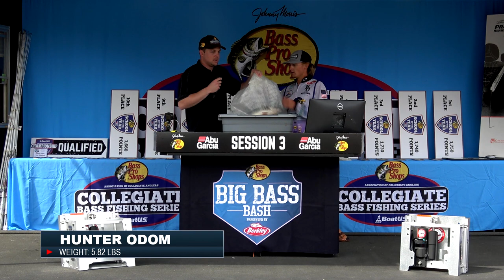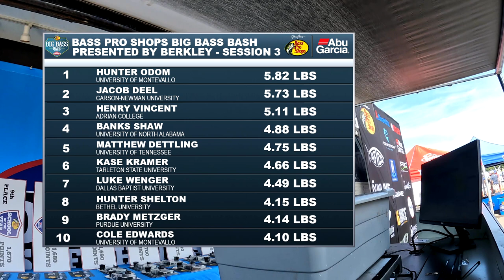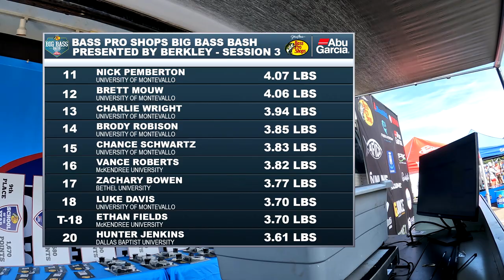Weigh-In Highlights: Day 2 Session 3 presented by Bass Pro Shops & Abu Garcia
Session 3 presented by Bass Pro Shops & Abu Garcia was the final session of the Bass Pro Shops Big Bass Bash presented by Berkley on Kentucky Lake.  While the other six sessions during the event awarded prizes to the Top 10, Day 2 Session 3 paid out the Top 20 biggest fish.  Watch weigh-in highlights from Day 2 Session 3 presented by Bass Pro Shops & Abu Garcia.